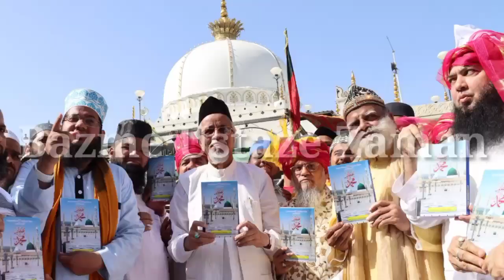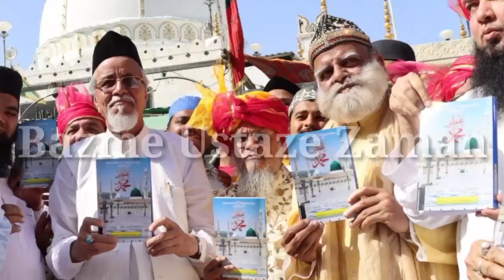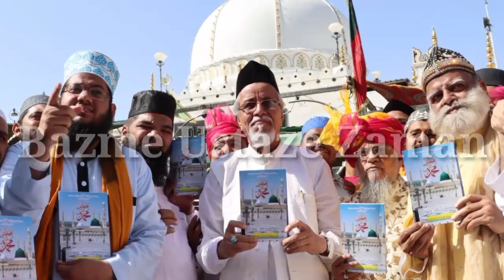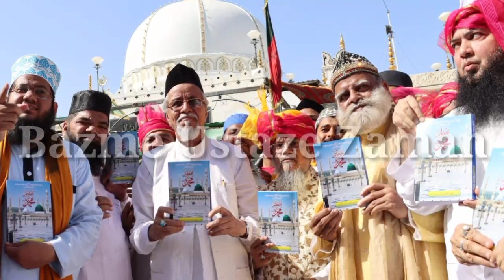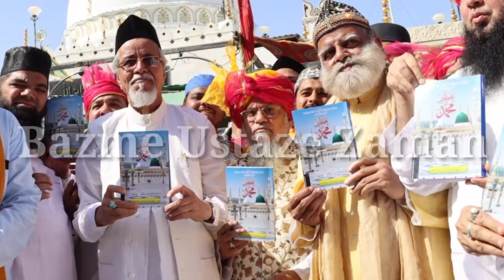Ajmer Sharif Dargah Par Hua Ye Kaam | Azeem Muhammad Book | Raza Academy Mumbai